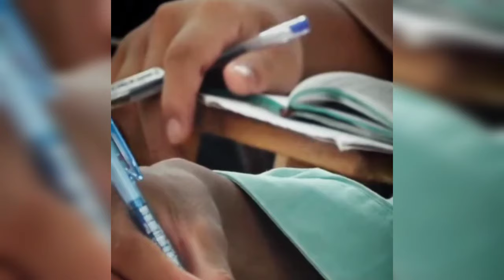Doa Agar Dapat Bercakap Dengan FASIH